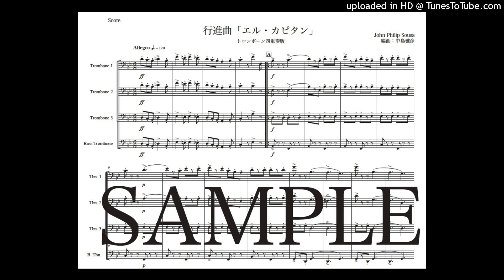行進曲「エル・カピタン」トロンボーン四重奏版（編曲：中島雅彦）